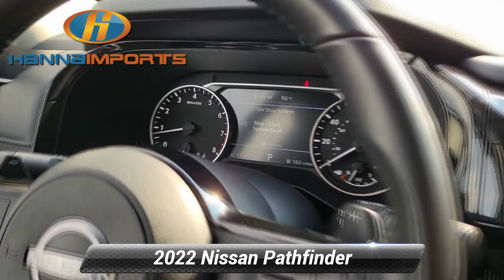Used 2022 Nissan Pathfinder SV, Raleigh, NC 3016397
Hanna Imports